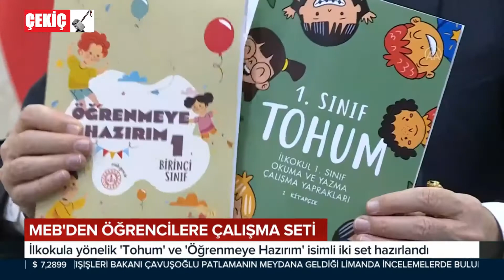Meb'den İlkokul Öğrencilerine Çalışma Seti 8.08.2020 TURKEY